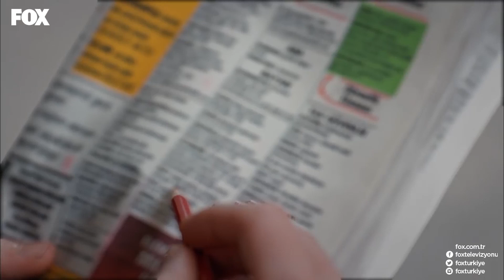Ceren ve İdil Okuldan KOVULDU! - Umuda Kelepçe Vurulmaz 14. Bölüm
Umuda Kelepçe Vurulmaz 14. Bölüm - Ceren ve İdil para bulmaya çalışıyor

Onur’un yaşadığını mahkeme önünde de kanıtlayan Fırat, Ceren’i kurtarmıştır. İki sevgili için artık her şey çok yolundadır. Onur’dan tamamen kurtulmuşlardır... Hayatları normal seyrinde giderken Onur yine yapar yapacağını. Madem Ceren’i elde edemiyordur, o zaman Fırat ve Ceren de birlikte olmasınlar der... Elindeki tek ve son kozu kullanacaktır Onur!! Bu sefer planı kusursuz işleyecektir...

İnci ve Emir de, Peri için çabalarken aralarındaki yakınlığın artık adının konması lazımdır. Artık top İnci’dedir. İnci tüm cesaretiyle Emir’e hislerini anlatmaya karar verir fakat hiç bilmediği bir gerçekle karşılaşır İnci. Şimdi her şey tepe taklak olmuştur...

Oyuncular:
Özge Özder
Burak Dakak
Gizem Ergün
Melisa Şenolsun
Zeynep Bastık
Nazlı Bulum
Turgay Aydın
Mustafa Elikoğlu